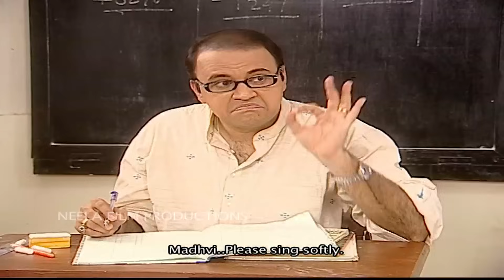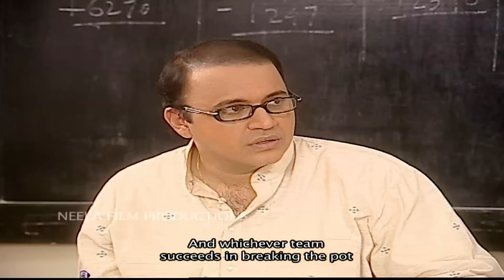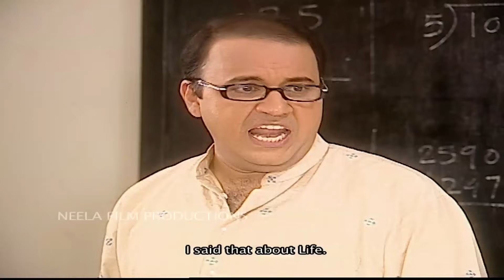Episode 209 - Taarak Mehta Ka Ooltah Chashmah | Jetha Chala London | Full Episode | तारक मेहता